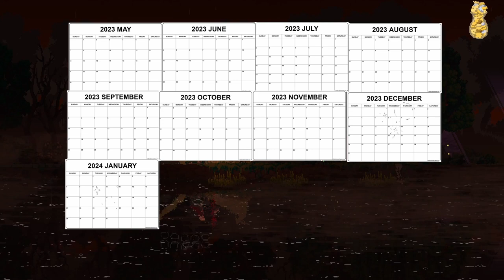I'm a WHAT? : Kingdom Two Crowns Dead Land Gameplay EP 3